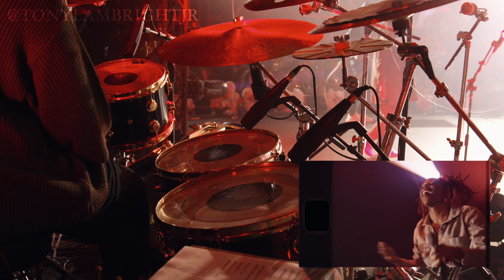WATCH HIM TURN IT l TRAVIS GREENE & FORWARD CITY MUSIC l DRUM CAM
What's up Youtube Family! I'm back with another video! Watch him Turn it is definitely  one of my favorite records on the album! I can't wait to hear these songs in Nigeria and Ghana! The vibe is too incredible! Lets goo!